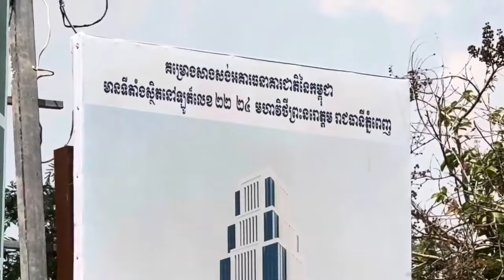カンボジア首都中心地「ノロドムストリート」周辺の注目の土地・物件をぶらり紹介！現地人も注目！ゴールデンソリヤモール跡地には何ができるのか？など最新情報満載！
1ヶ月も経てば街の様子が変わってしまう成長発展著しいカンボジア

2021年1月現在、渡航規制が厳しく外国人にとってカンボジア訪問は容易ではありません。

また、こんな情報が欲しい、◯◯に行ってみてほしい等のリクエストがあればこちらからお寄せください。
チャンネルへのご意見・ご感想等もお待ちしております（＾＾